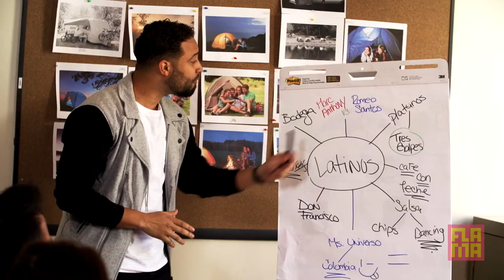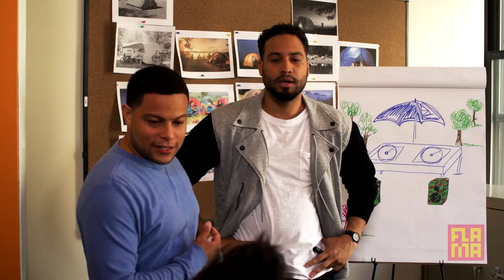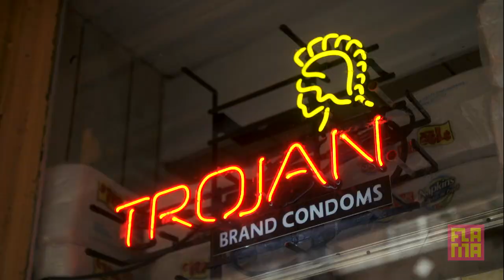The Consultant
When Alex aka “Santi the consultant” gets a new job at a camping brand, he leaves Jose hanging. But who wouldn't like to pimp up camping with cafe con leche machines and portable DJ booths for some good ca$h???